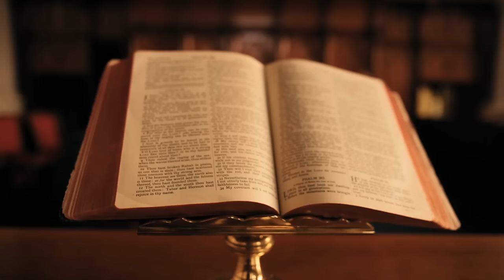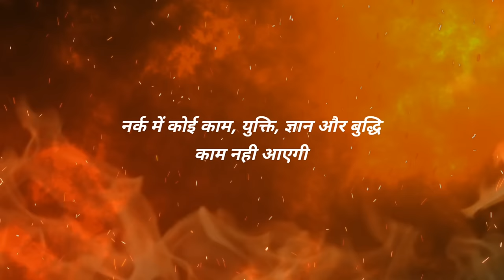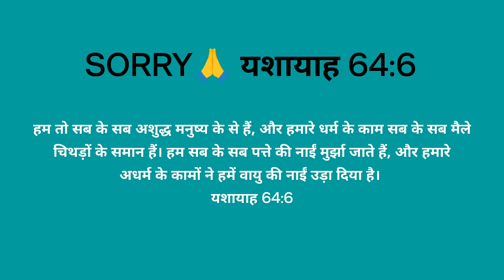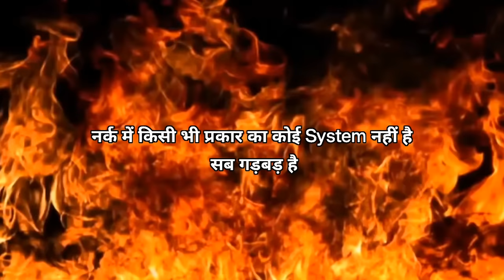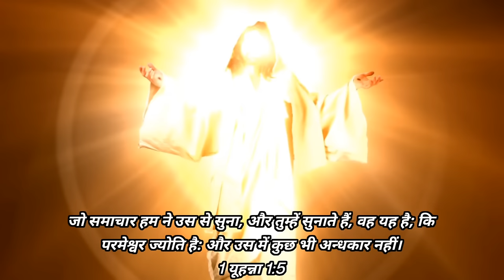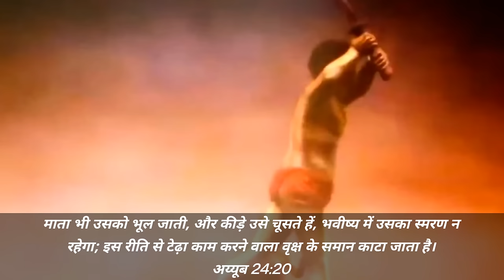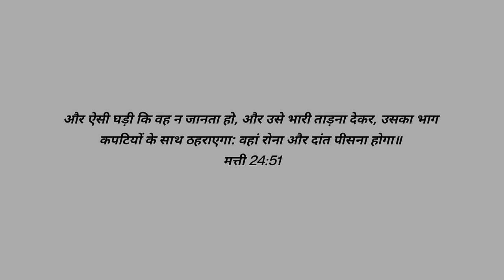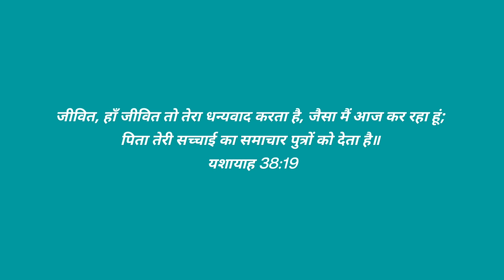Ep-92 (भाग-२) नर्क की भयंकर पीड़ा || दूसरो का बुरा करने वाले जरूर देखे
About video- इस वीडियो में आज हम जानेंगे की जो लोग ये बोलते है मरने के बाद किसने देखा है क्या होगा। लेकिन बाइबल क्या कहती है यह जानना भी जरूरी है कई बातो को अनदेखा नहीं किया जा सकता। नर्क में किस तरह की पीड़ाएं होंगी आइए जानते है इस वीडियो के माध्यम से।

नर्क की पीड़ा
नर्क में क्या होता है
नर्क में किस तरह की सजा मिलेगी
नर्क का रहस्य
नर्क की सजा
बुरे लोगो का स्थान नर्क
दूसरा का बुरा करने वाले जरूर देखे
बुरा करने का नतीजा
बुरा करने वाले लोग
बुराई का स्थान नर्क
जहन्नम की आग
जहन्नम का अजाब
जहन्नम में क्या होगा
जहन्नम में पड़े हुए लोग
जहन्नम का बयान
जहन्नम पर संदेश
नर्क की असली आवाज
नर्क में किस पाप की क्या सजा मिलेगी
नर्क में जाने से पहले ये वीडियो देख लो
नर्क को अनदेखा ना करे
नर्क में कौन जाएगा
नर्क की सच्चाई
आग की झील
आग की झील में डाले जाएंगे
आग की झील क्या है
आग की झील के बारे में क्या लिखा है
आग की झील में कौन डाला जाएगा
आग की झील कैसी होगा
नर्क में पानी नही मिलेगा
पानी की एक बूंद
Hell video
people in the hell
the truth of hell
punishment in hell
judgement day
hell video new 2023
hell movie 2023
what about hell
hell for bad people
Real hell
gate of hell
sound of hell people
lake of fire nirvana
lake of fire nirvana guitar lesson
lake of fire meat puppets
lake of fire nirvana lyrics
lake of fire karaoke
lake of fire nirvana unplugged
lake of fire cover